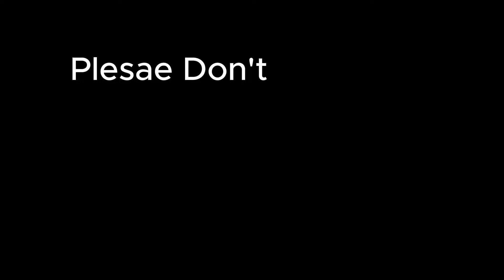त्रीशुलिमा ख *सेको बस र बे *पत्ता नागरिक खोज्न पस्यो गोताखोरको टिम अक्सिजन सहित पानी मुनि trisuli,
Host : Sharmila Shrestha
camera: Dinesh Lama
Edit : Kalyan shrestha/dinesh lama

यस च्यानल मा रहेका गीत, संगीत,अन्तरवार्ता वा Video हरु कपि, Download गरी अन्य Channel मा वा फेसबुक लगायत अन्य कुनै सामाजिक संजालमा  Upload गरेको पाएमा प्रचलित कानुन बमोजिम कडा भन्दा कडा कारबाही गरिनेछ ।